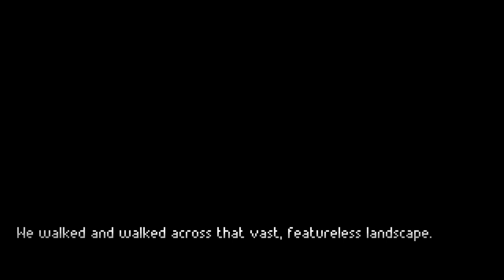Chickens!!!! | The Excavation of Hob's Barrows - Part IV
Le Gasp! How...fowl this game is!!